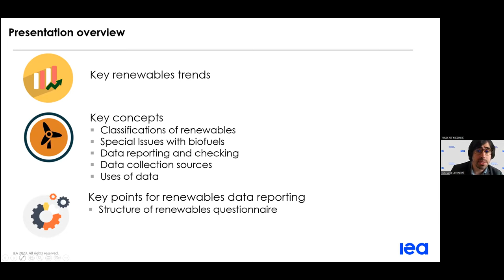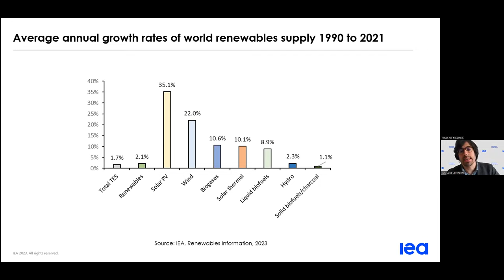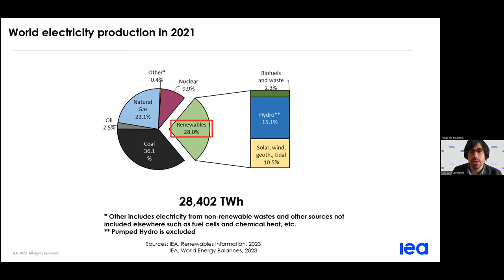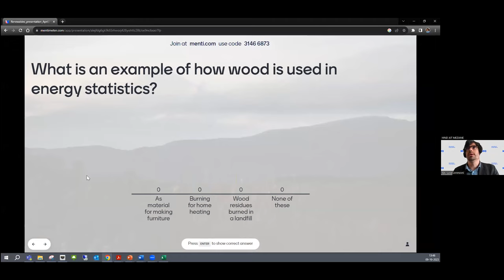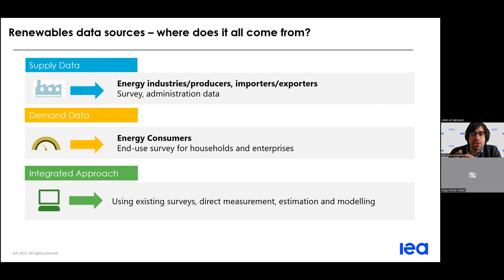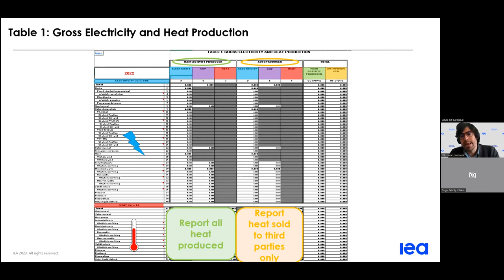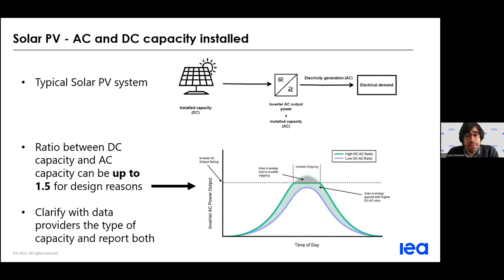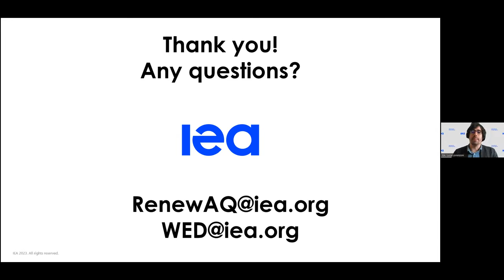Webinar: IEA Energy Statistics Training - Renewables & Wastes Annual Questionnaire (ESP)